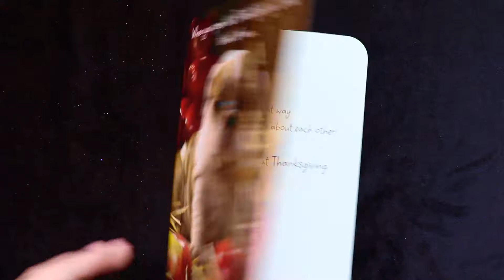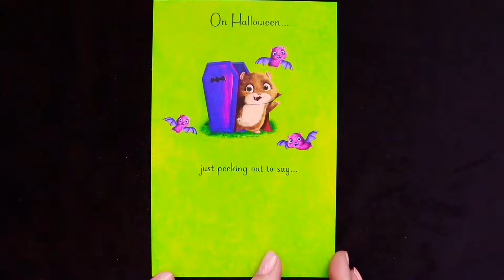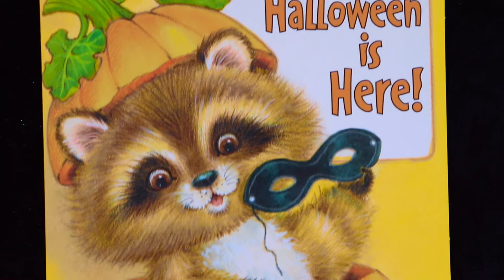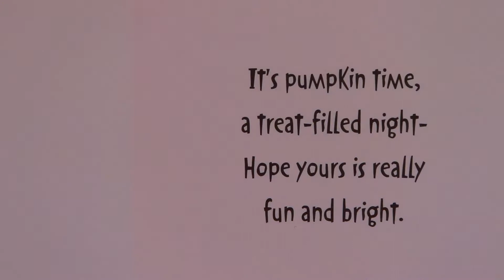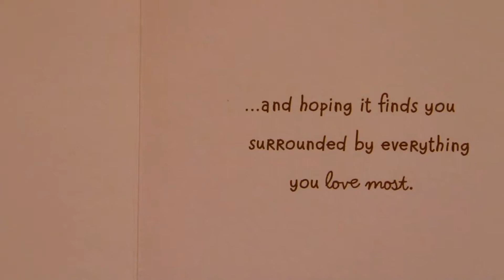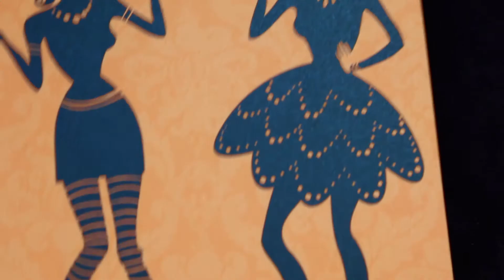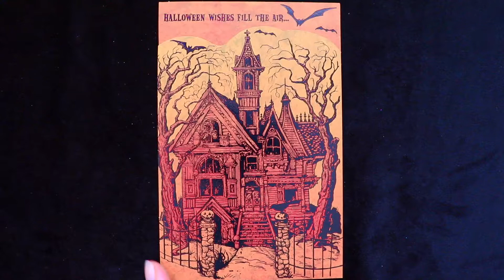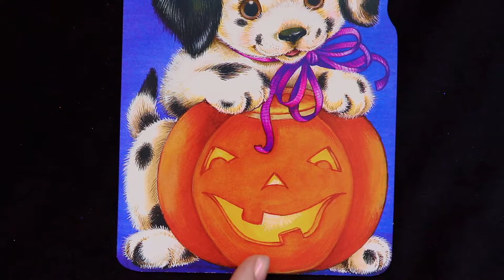ASMR | Halloween & Thanksgiving Greeting Cards 3 (No Talking)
Deepest Mirror Collection Library:

Halloween & Thanksgiving Greeting Cards By:

1) Carlton Cards

2) Tender Thoughts

3) Sentimental Studios

4) Hallmark